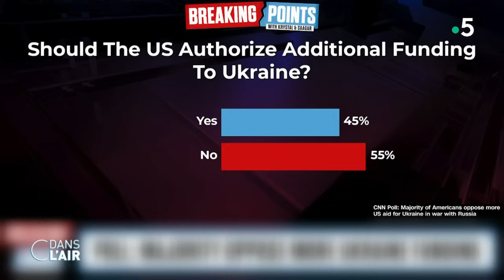Aide supplémentaire à l'Ukraine: le débat est lancé aux Etats-Unis - Reportage cdanslair 02.09.2023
Les Etats-Unis doivent-ils continuer à financer l’Ukraine dans sa guerre contre l’invasion russe ? C’est une évidence pour Joe Biden mais pas pour Donald Trump qui promet de couper tous les fonds au régime de Kiev en cas de victoire en 2024. Les Américains commencent à penser, eux aussi, que cette guerre est trop couteuse.

Diffusion : tous les jours de la semaine à 17 h 45
Rediffusion : tous les jours de la semaine à 22 h 30
Format : 65 minutes
Présentation : Caroline Roux et Axel de Tarlé
Production : France Télévisions/Maximal Productions